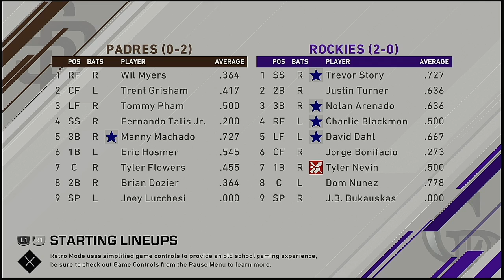MLB 2021 Season 3 27 2021 San Diego Padres @ Colorado Rockies